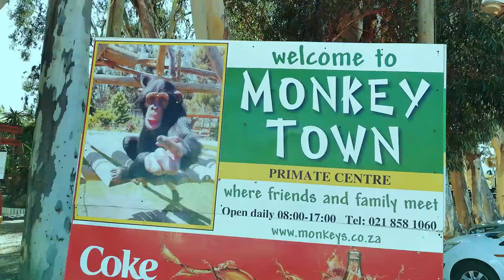Abducted: Periwinkle the hedgehog's disappearance explained; owners plead for her safe return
Perwinkle, a Madagascan Tenrec, was taken from her shelter in Monkey Town, Somerset West on Sunday March 25.

The staff of Monkey Town would appreciate any information of Periwinkle's whereabouts, and ask that she please be returned. They will not ask questions or press charges upon her safe return.